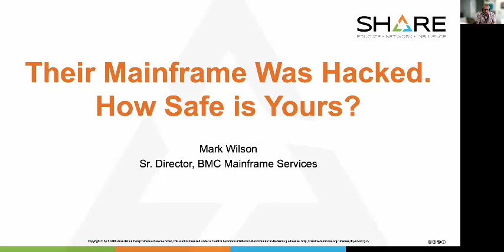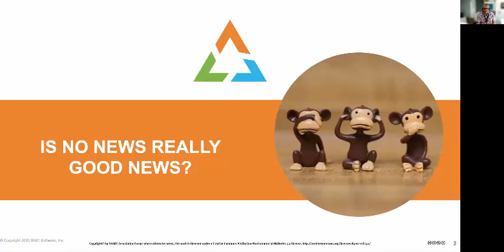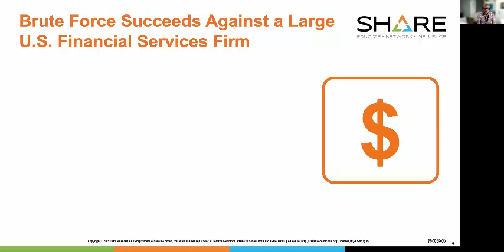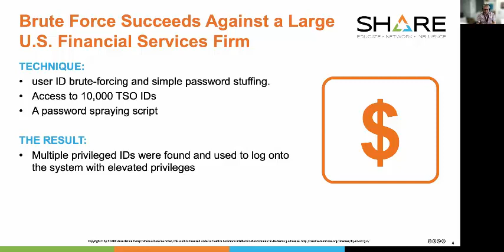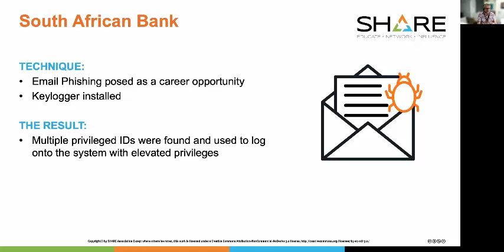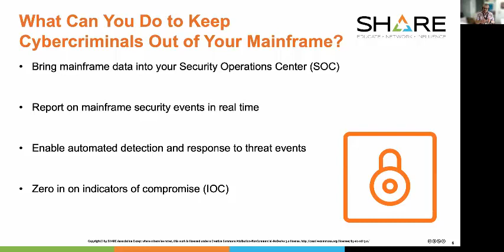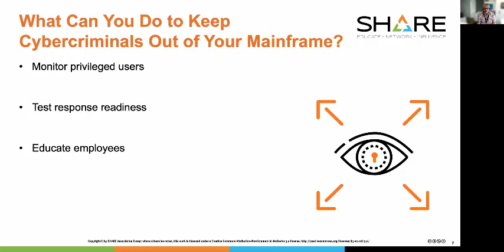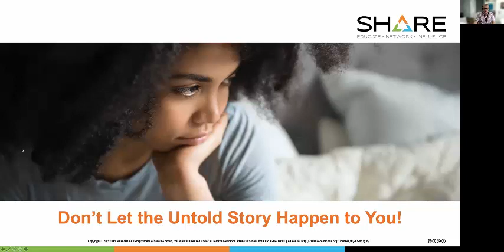Their Mainframe Was Hacked, How Safe Is Yours?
Join Mark Wilson, Sr. Director, BMC Mainframe Services, during this SHARE Nibbles tutorial as he covers mainframe security and hacking.